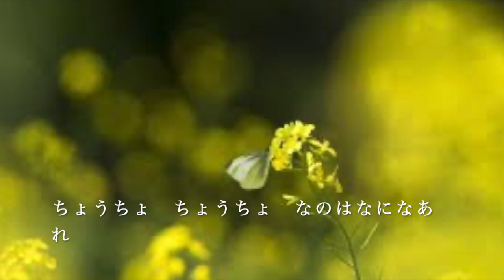【童謡】なのはなとちょうちょ（まど・みちお 詩）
なのはなとちょうちょ
まど・みちお　作詩
佐々木信綱　作曲

なのはな
なのはな
ちょうちょになあれ

ちょうちょ
ちょうちょ
なのはなになあれ

シンプルだけども
究極の世界、まどさんの素晴らしい詩とともにお楽しみください。

楽譜をお求めの方はダウンロード販売にて